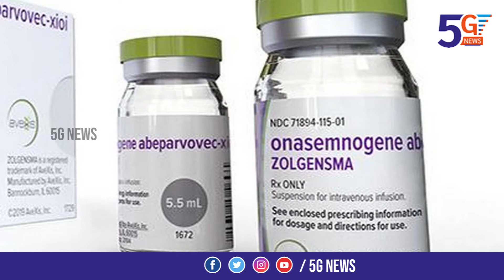Kerala raises 18cr in 6days to buy drug for child|ಮಗುವಿಗಾಗಿ ಕೋಟಿ ಕೋಟಿ ಹಣ ಸಂಗ್ರಹ|5Gnews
ಮಗುವನ್ನು ಉಳಿಸುವುದಕ್ಕಾಗಿ ಜನರೇ ಸೇರಿ ಹಣ ಸಂಗ್ರಹಿಸಿದ ವಿಶೇಷ ಸ್ಟೋರಿ ಇಲ್ಲಿದೆ.ಇದು ನಡೆದದ್ದು ಕೇರಳದಲ್ಲಿ ಇದನ್ನು ನೋಡಿದ್ರೆ ಮಾನವೀಯ ಮೌಲ್ಯ ಹೆಚ್ಚಾಗೋದು ಗ್ಯಾರಂಟಿ